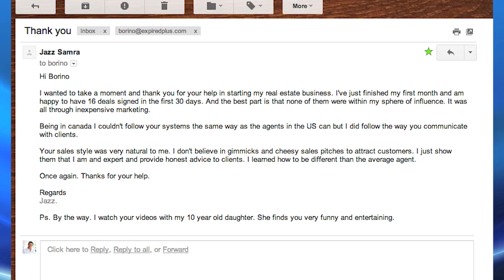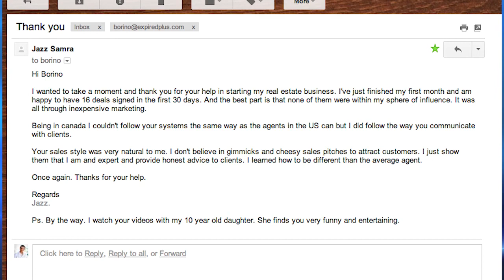Real Estate Success Tips - Borino Interviews Jazz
- Borino is a real estate coach, trainer, and the author of the complete real estate system to list expired listings - The Expired PLUS.

Too many new real estate agents fail within their first two years because they didn't develop a plan and follow it for success in becoming a real estate agent.  They passed the test, but failed to understand the business, to develop systems, or to learn the ropes that aren't taught or covered in the test.

Borino interviews Jazz - a new agent who within sixty days in the business achieved awesome results. Jazz shares how he became successful so quickly, what tools he uses to generate dozens of quality buyer and seller leads, and how he converts them into appointments, listings and sales. He talks about his mindset, confidence, and his ability to differentiate himself from other, more experienced agents.